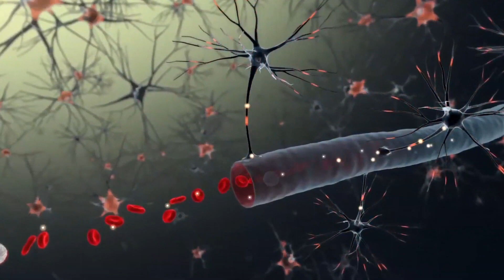Mental Health Podcast:International Survivors of Suicide Loss Day | The Safety Net | VijayshreePatil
Today is International Survivors of Suicide Day. It is meant to bring together and support the survivors of this tragic event.
When someone is lost to suicide, it leaves a lasting impact on the people who knew them, loved them and lived with them. For those people, the grief and trauma can be especially difficult to handle, some even requiring psychological support themselves to come out of this trauma. This day is all about showing support and love to the survivors of suicide. So we decided that we should talk about ways that can help these families & loved ones cope with this tragic loss.
In this podcast:
Dr Vijayshree Patil Anaesthesiologist, intensive care specialist and Founder of The Safety Net

What drives a person to take their own life - 3:20  - 06:58

Red flags that people should look out for - 6:59

How does one having suicidal ideas go about getting help -  14:25

How should a sibling or friend react when given the news of a person wanting to self-harm - 16:53

How can family members and friends cope with the loss of a loved one through suicide - 20:07